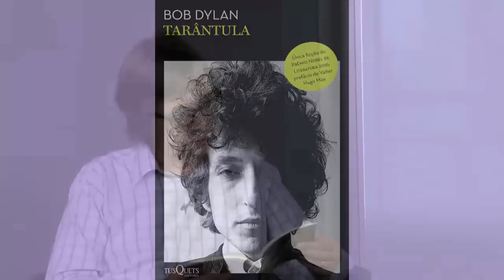As letras do Nobel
Está sendo lançado no Brasil o primeiro volume de letras completas de Bob Dylan, que ganhou o prêmio Nobel do ano passado. Os jornalistas Fábio Altman, Sérgio Martins e Jerônimo Teixeira debatem o valor literário da obra do compositor americano.